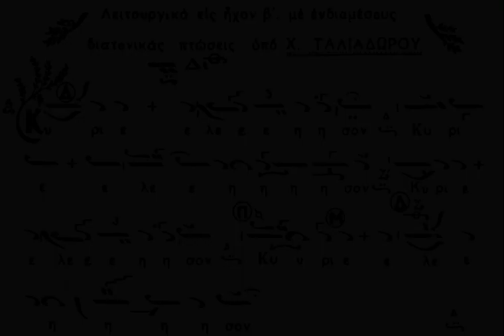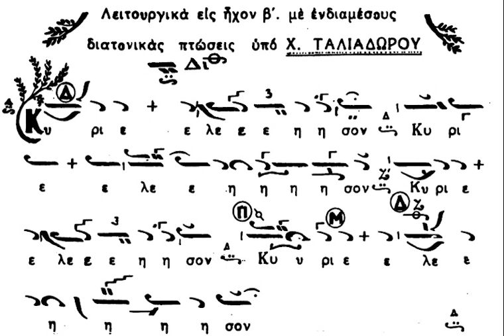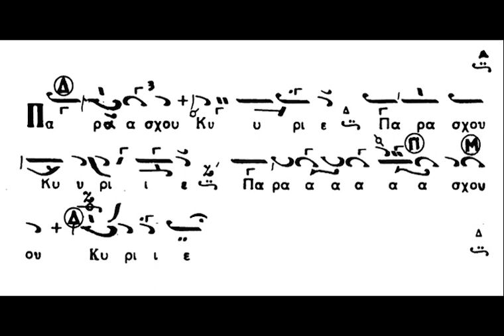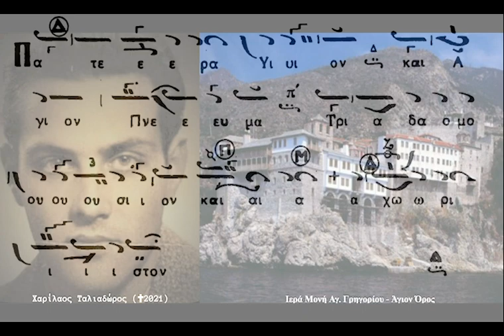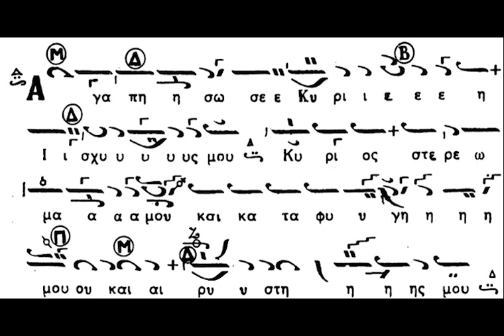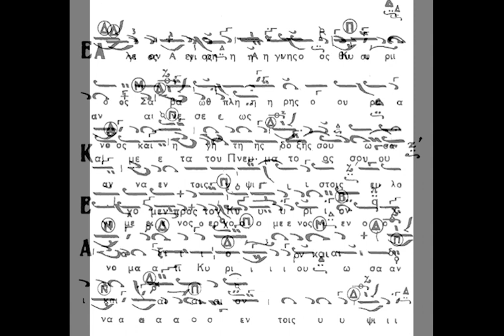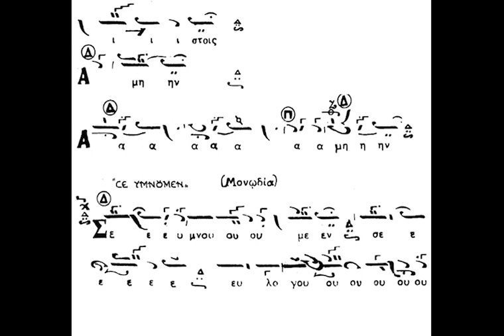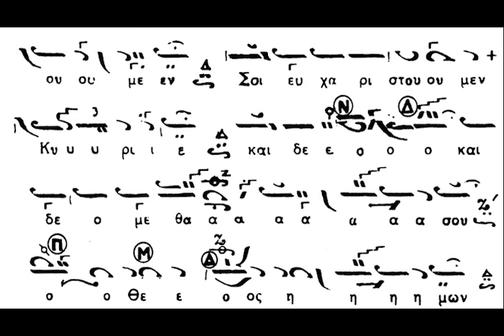Ο ΧΑΡ. ΤΑΛΙΑΔΩΡΟΣ ΣΤΟ ΑΓΙΟΝ ΟΡΟΣ 1996 ΜΕΡΟΣ Δ' - ΛΕΙΤΟΥΡΓΙΚΑ ΗΧΟΣ Β' ΤΑΛΙΑΔΩΡΟΥ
Ψάλλει ο αείμνηστος Άρχων πρωτοψάλτης της Ιεράς Αρχιεπισκοπής Κωνσταντινουπόλεως Χαρίλαος Ταλιαδώρος († 2021),  λειτουργικά σε ήχο β' και μέλος του ιδίου.
Πρόκειται για μία ιστορική ηχογράφηση που έγινε το έτος 1996 στην Ιερά Μονή Γρηγορίου Αγίου Όρους την πρώτη Κυριακή (ήχος β') μετά την ημέρα της Μεταμορφώσεως του Κυρίου και Θεού και Σωτήρος ημών Ιησού Χριστού .

Καλή ακρόαση!!!

ΜΗΝ ΞΕΧΝΑΤΕ να πατήστε το καμπανάκι για να λαμβάνετε ενημερώσεις για τα νέα βίντεο!!!